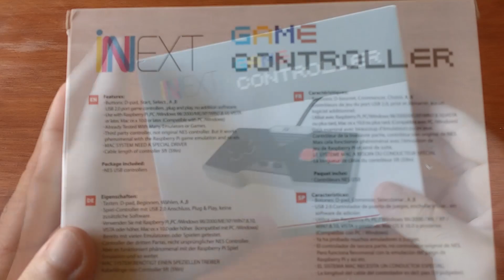Controle USB de Nintendinho (NES) do AliExpress vale a pena? Unboxing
Neste vídeo estou fazendo unboxing do controle USB de Nintendinho(NES). Estarei analisando, testando e no final do vídeo darei minha opinião se vale a pena ou não comprar.